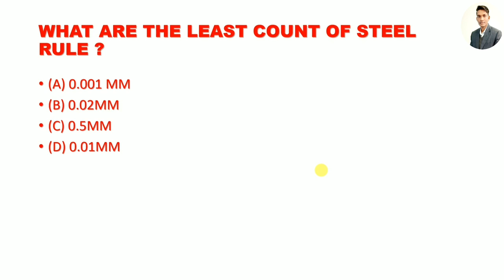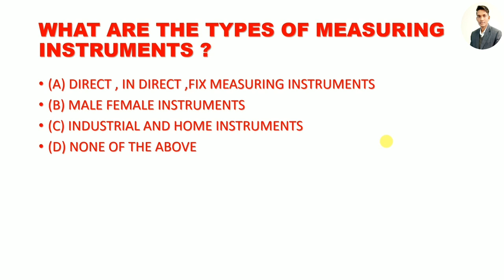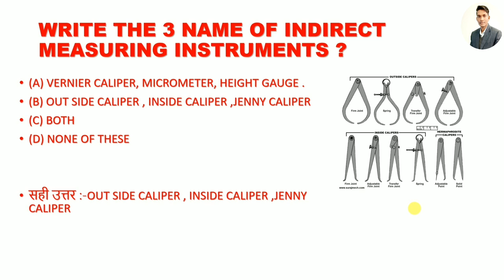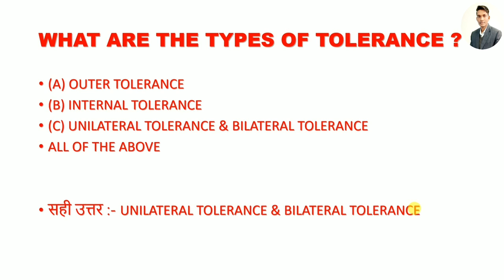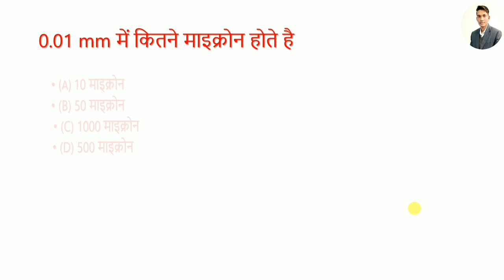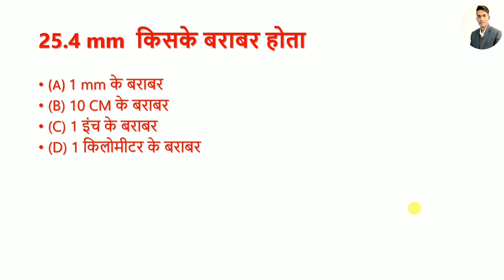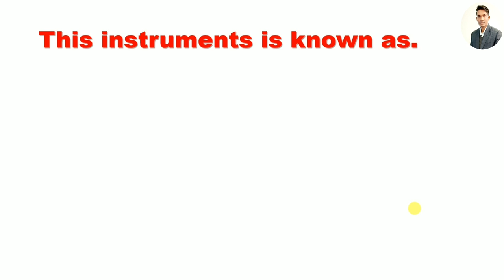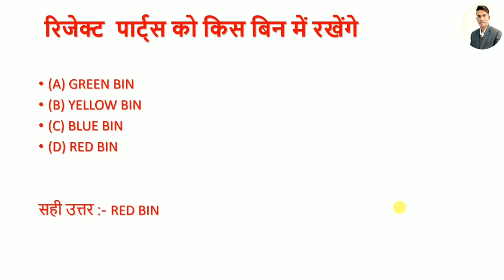Quality inspector Interview Questions||Quality Interview Questions in Hindi ||CNC महत्वपूर्ण प्रश्न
Hello Friends ,
Today we will discuss about Important questions asked in interview for quality inspector job from mechanical engineer .Quality inspector Interview Questions||Quality inspector Interview Questions in Hindi ||Quality inspector महत्वपूर्ण प्रश्न
In this video we will discus about interview of Quality inspector . How to clear interview of Quality inspector . Important 20 question of Quality inspector interview . Interview question of Quality inspector and quality engineer .Quality inspector interview tricks .Quality inspector job how to clear interview important Interview Question Quality inspector |  सीएनसी मशीन के महत्वपूर्ण प्रश्न |
Quality inspector से cnc  मशीन की जॉब के लिए इंटरव्यू में पूछे जाने वाले महत्वपूर्ण प्रश्न
सीएनसी मशीन से इंटरव्यू में पूछे जाने वाले महत्वपूर्ण प्रश्न
Full Form of CNC :- Computer numerical control .
What is CNC Machine ( CNC मशीन क्या है। ) CNC मशीन की प्रोग्रामिंग सीखें।

xUKTgNe_GkfXGtOvPtlBsCL3